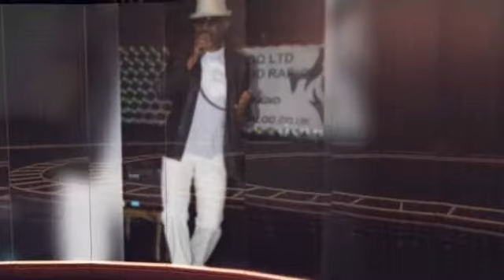MESSAGE FRANK PITTER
SYMARIP PYRAMID